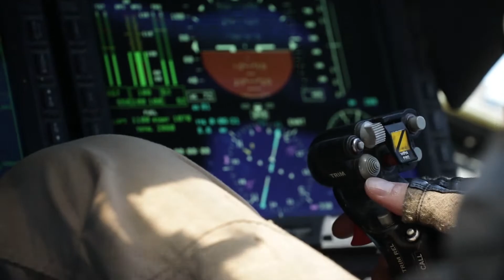US Military News • US Navy Helicopter Sea Combat Squadron • Live-Fire Exercise Arabian Gulf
Sailors assigned to Helicopter Sea Combat Squadron (HSC) 26 perform a live-fire Military exercise and a casualty evacuation exercise in the Arabian Gulf, May 30.

HSC 26 is deployed to the U.S. 5th Fleet area of operations in support of naval operations to ensure maritime stability and security in the Central Region, connecting the Mediterranean and Pacific through the western Indian Ocean and three strategic choke points.

210530-A-UN662-1001 ARABIAN GULF (May 30, 2021) -

Credit to : USArmy video by Sgt. Wheeler Brunschmid